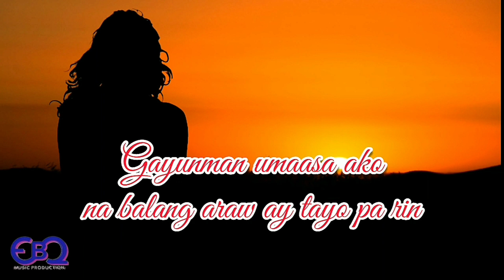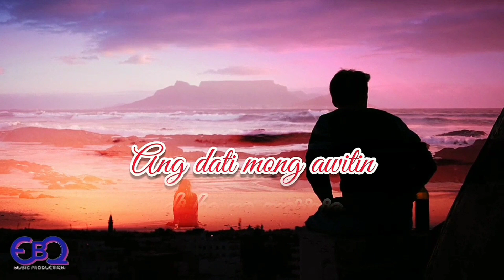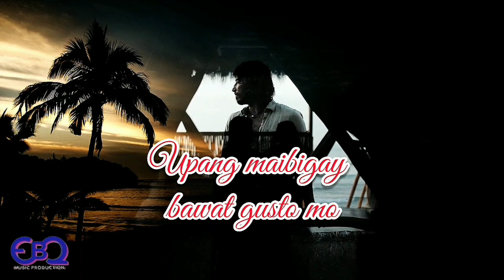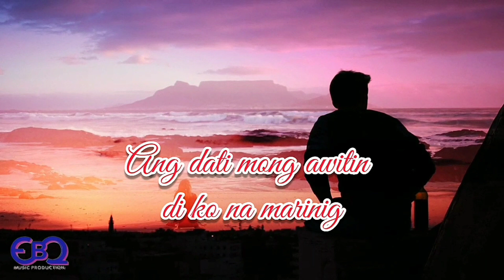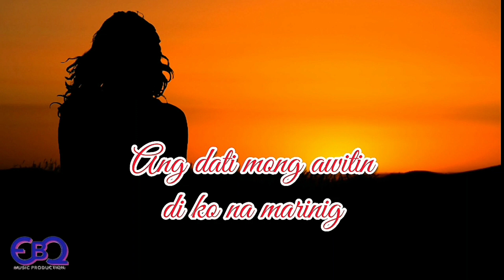Bigla-Richelle (lyrics Video) Composed By: Marieta Francia & Evie Quintua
" Bigla"
Performed by: Richelle
(lyrics Video )
Composed by: Marieta Francia & Evie Quintua
Arranged by: Mike Bon
Recording Engineer by-Ruben Remperas
Produced by: Nick Quintua
VideoGraphy and Editing By Richelle